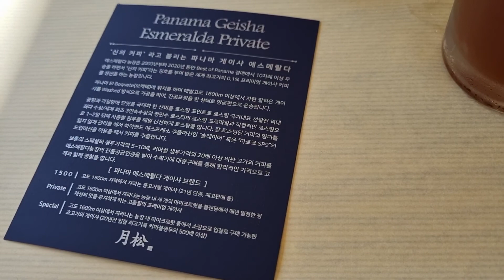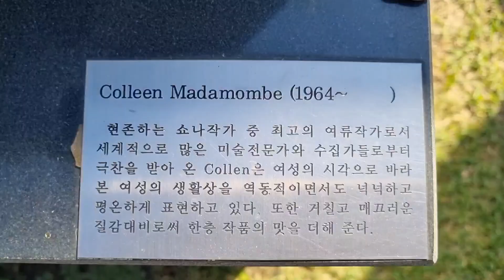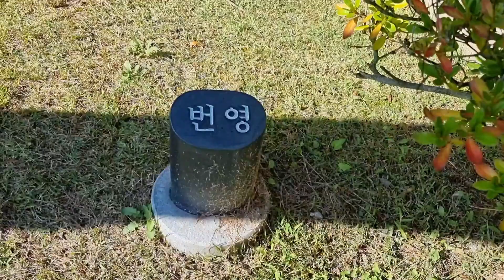진짜 부자들의 정원 Real Korean Rich People's Garden